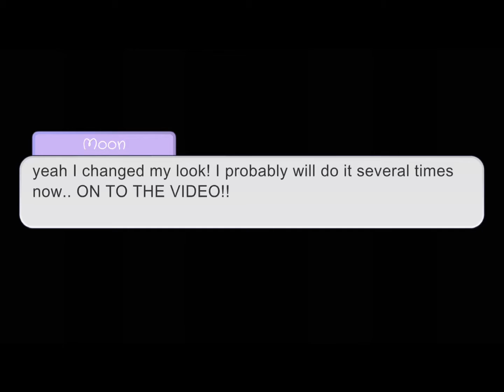Do You Blame Yourself? (Read desc. to understand) warning blood trigger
Hi! Anyway this video is about Michael’s past the reason is she he was younger he had an older sister name Maddie (or Maddison) one day Maddie took Michael out for ice cream. She looked away for one second to pay for the ice cream. When she looked back Michael was in the streets. There was a car coming there was no time and she couldn’t come up with any other plan but to push Michael out of the way so he wouldn’t get hit… But she would… She was taken to the hospital but she didn’t make it. Ever since then Michael is sensitive about losing someone he loved again. He would often get nightmares but this time Maddie appeared to him herself asking if he blamed himself. Hope you guys understand! Sorry that it was so long 😅